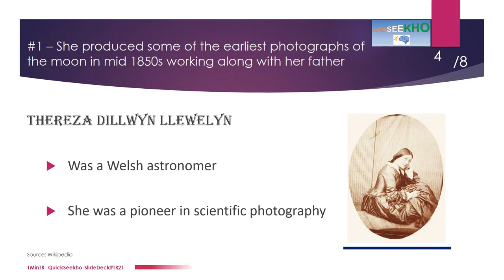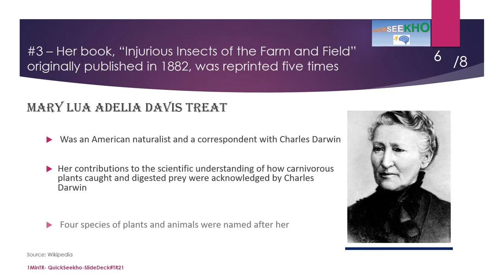One Minute Trivia #21 - Women in Science Series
This video is quick one minute trivia full of relevant information about the women in science that changed the world for better. Please feel free to provide your ideas or comments.